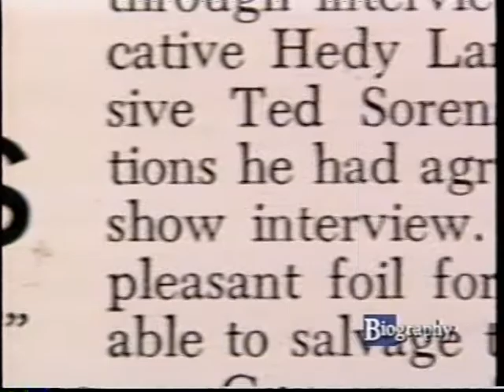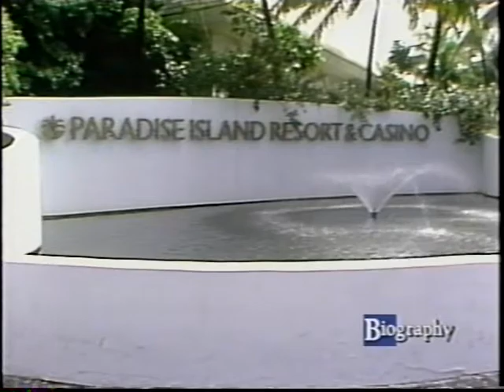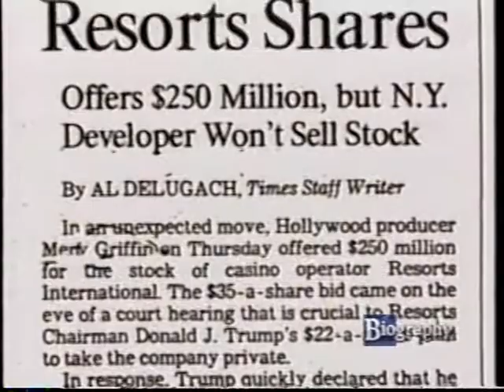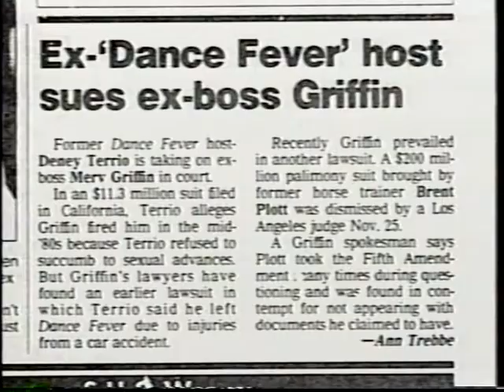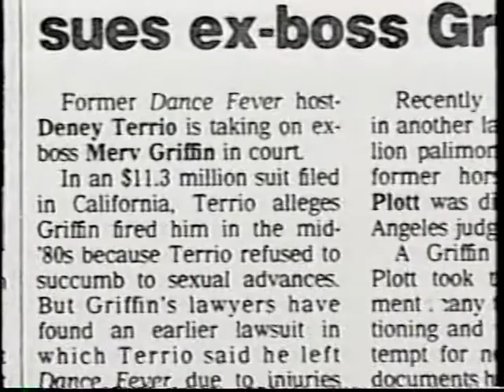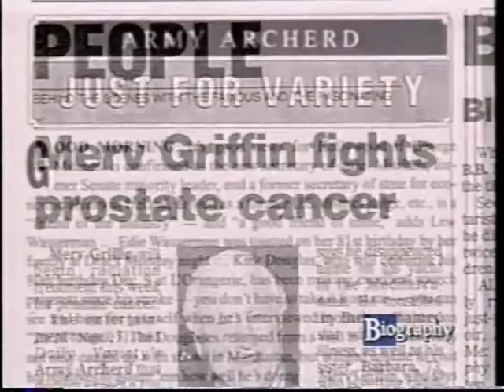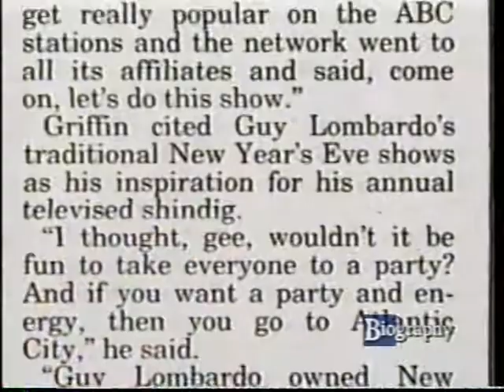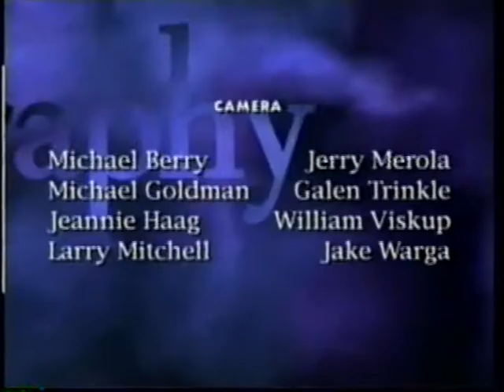Merv Griffin Biography - part 2